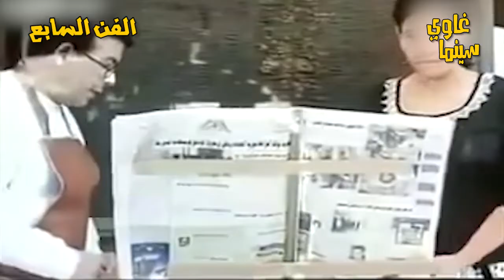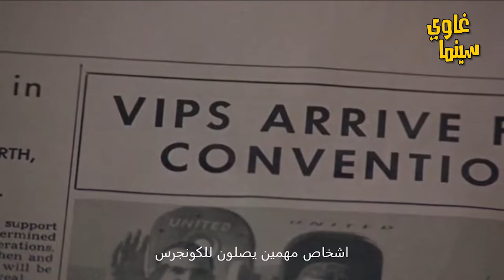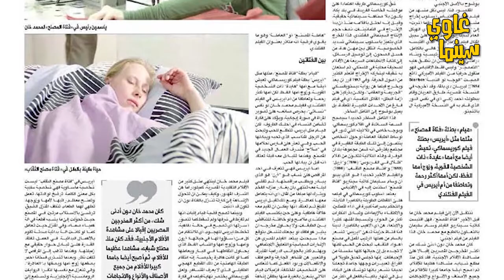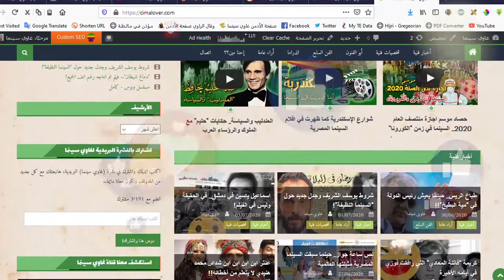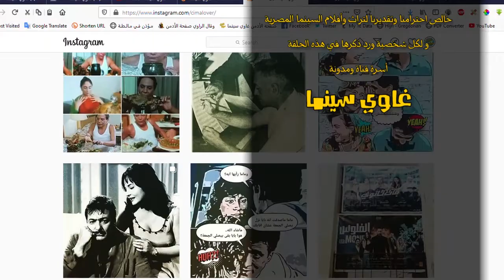أسرار نجاح أفلام "نقل المسطرة" تجاريا وفنيا في السينما المصرية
انتشرت ظاهرة أقتباس الافلام من السينما العالمية على طريقة "نقل المسطرة" في وقت ليس قريب من عمر السينما المصرية، فقد بدأ صناع الافلام في اقتباس الأعمال العالمية الناجحة، سواء كانت روايات ادبية او افلام ذائعة الصيت في هوليود وغيرها، واعادة تقديمها في ثوب مصري للجمهور. ثم تكررت بعد ذلك ظاهرة افلام نقل_المسطرة عبر تاريخ السينما_المصرية دفعنا للتساؤلات عن اسباب انتشارها، هل هو الاستسهال؟ ام الرغبة في تحقيق ايرادات مضمونة نظرا لنجاح الفيلم المقتبس منه ؟..

مما يدفعنا لتساؤل اخر، هل يعد الاقتباس هو عملية ابداعية مشروعة طالما التزمت بمعايير معينة؟.. ويرى البعض ان المشكلة ليست في الاقتباس ولكن في عمل فيلم جيد، مقارنة بالمقتبس منه والذي عادة ما يتميز بالرشاقة والابداع والامكانيات الانتاجية الضخمة، مشيراً إلي أن المقارنة تكون في غير صالح الفيلم العربي الذي عادة ما يكون نسخة رديئة و"ماسخة" من الفيلم الأصلي.

ونضرب عددا من الأمثلة بأفلام مثل  واحدة بواحدة لنادر جلال انتاج عام 1984 و الامبراطور لطارق العريان انتاج عام 1991 ويليه  طأطأ وريكا وكاظم بيه لشريف شعبان. وكل من هذه الافلام يضرب مثلا من اسوأ مايكون لعملية الاقتباس الا انها كانت جميعا افلام ناجحة لدرجة كبيرة فنيا وتجاريا.. نناقش في هذه الحلقة أهم الأسباب التي سببت ذلك النجاح ومن اكثر من منظور.. طالع الحلقة!!
المايك المستخدم: BM-800 condenser mic
تسجيل الصوت عن طريق وحدة U-PHORIA UM2
البرنامج المستخدم لمعالجة الصوت: Audacity version: 2.4.2
تم عمل المونتاج باستخدام برنامج Adobe Premiere 2018
* مراجعات أفلام..
* تدوينات حول اهم شخصيات السينما المصرية قديمة وحديثا..
طالع الجديد! 👇👇👇👇
◀ سجل اشتراكك بقناة
أهلا بكم 🌷🌷